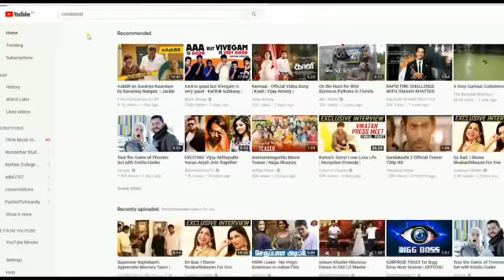கோவையில் திமுகவினர் சாலை மறியல்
உதயநிதி ஸ்டாலின் கைது செய்யப்பட்டதை கண்டித்து கோவை சாய்பாபா காலனியில் திமுகவினர் சாலை மறியலில் ஈடுபட்டனர்